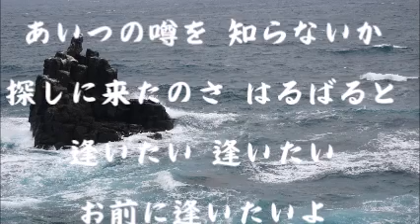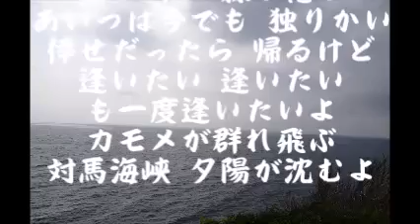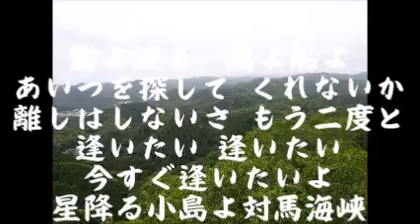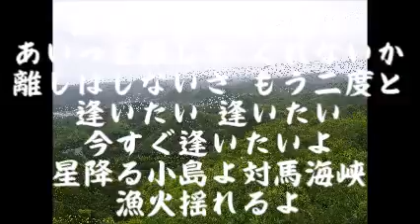対馬海峡/nakaha(cover)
2004年　作詞：下地亜記子　作曲：沢しげと　唄：対馬一誠